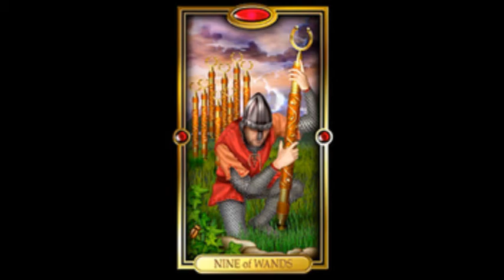PISCES - Daily Tarot Reading for JULY 10, 2021